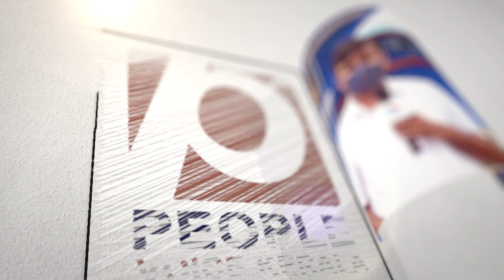റോഡ് ഷോ നടത്തി നാണംകെട്ട് അൻവർ..ബാഹുബലിയിൽ പോലും ഇത്രയും ജൂനിയർ ആർട്ടിസ്റ്റുകൾ ഉണ്ടാവി | P. V. Anvar